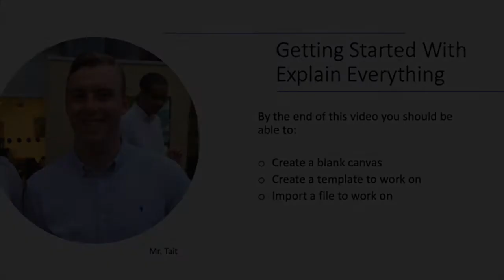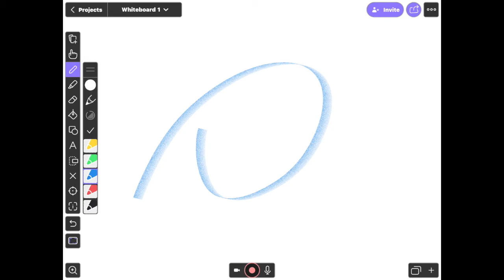Getting Started With Explain Everything